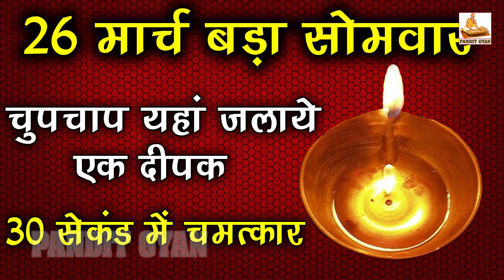26 मार्च बड़ा सोमवार चुपचाप यहां जलाये एक दीपक इतना आयेगा पैसा की संभाल नही पाओगे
26 मार्च बड़ा सोमवार चुपचाप यहां जलाये एक दीपक इतना आयेगा पैसा की संभाल नही पाओगे